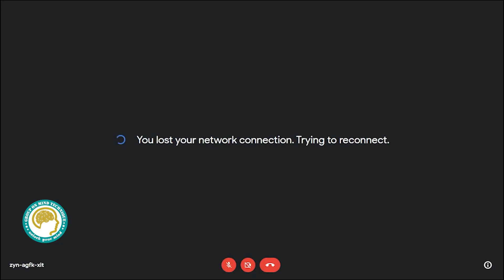নেট্রাম মিউরকে সহজ ভাবে বোঝার Mind Technique, Part 2 || ডা. সুকুমার দেবনাথ || GMT International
কিভাবে সহজে natrum mur চেনা যাবে?